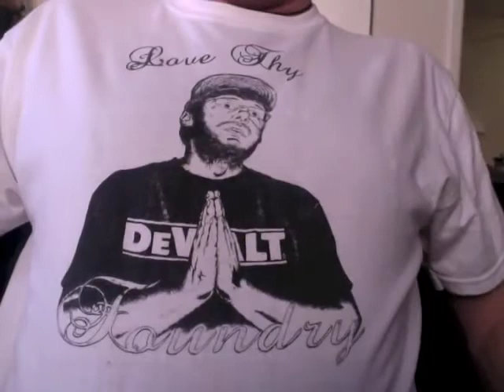Vlog 1 22 13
I finish telling the Ripley's dream I started yesterday.